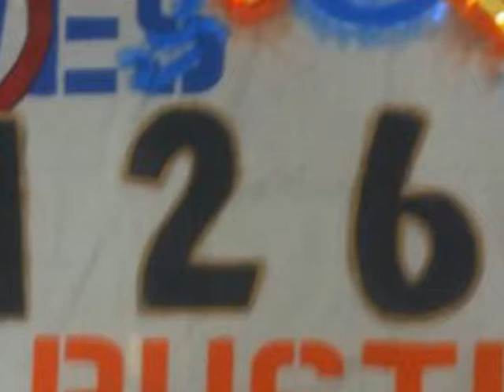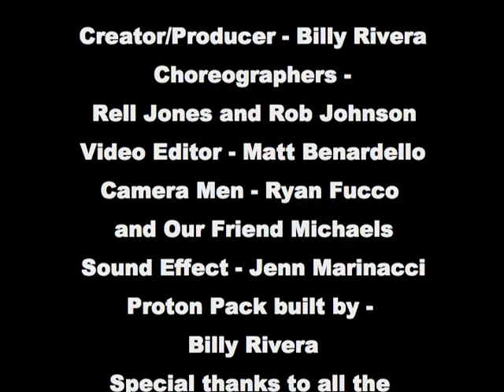Home Depot Cashier Olympics Talent Show - Lowesbusters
Home Depots got talent at the Cashier Olympics for Long Island 2009. This is store 1265's winning skit.